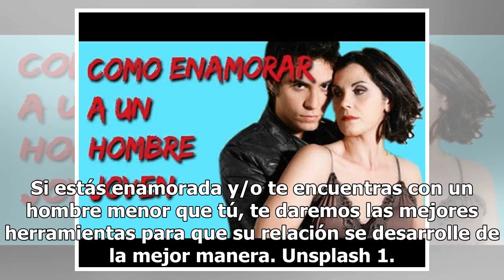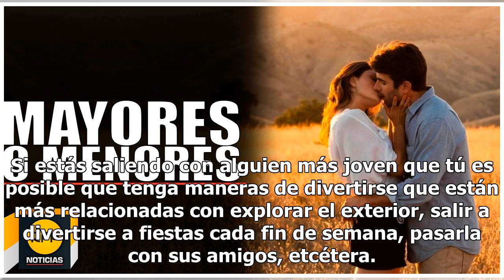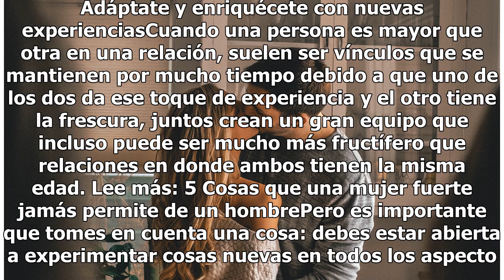Cómo conquistar a un hombre menor que tú